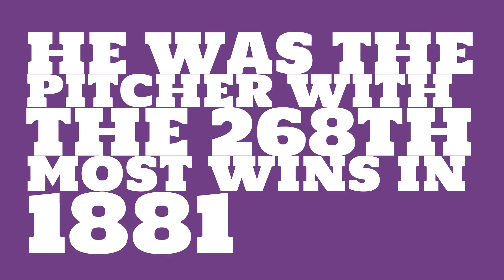How many games did Jim McCormick win in 1881?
Watch this video to learn all about Jim McCormick's single season pitching wins in 1881